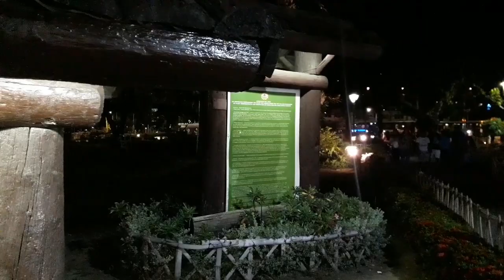CEBU CITY Plaza independencia many people are here having fun..